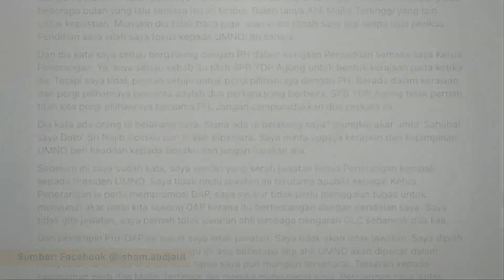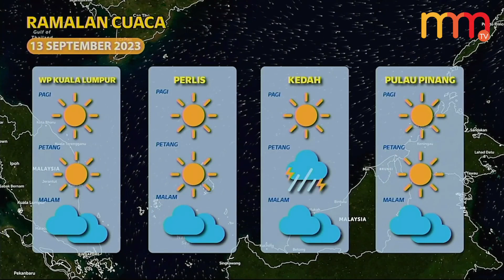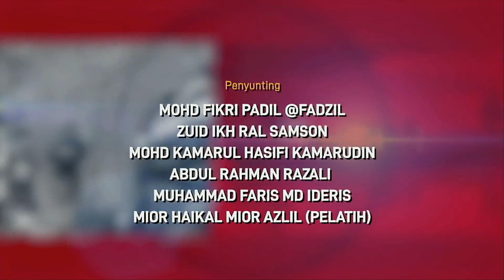Muhyiddin dipanggil lagi khamis ini | 15 MINIT MMTV 12 September 2023